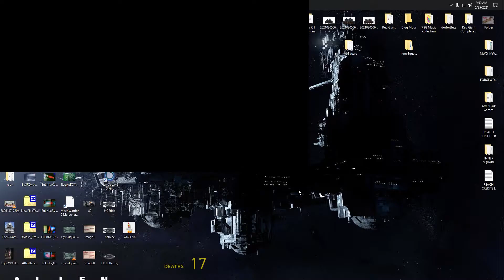Half-Life 2: Episode One: UNDUE ALARM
0:00 Undue Alarm
10:36 Out of the Frying Pan...
17:41 Bridging the Gap
20:06 Ascension Aggression